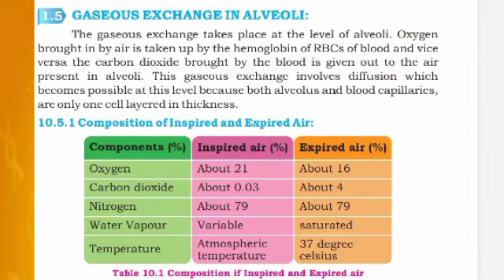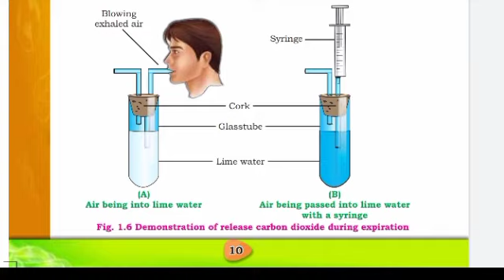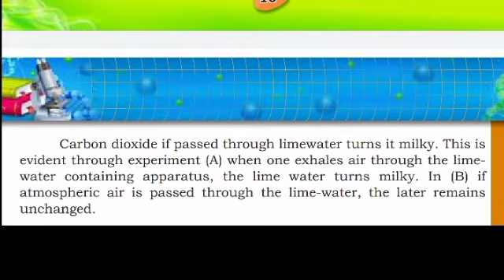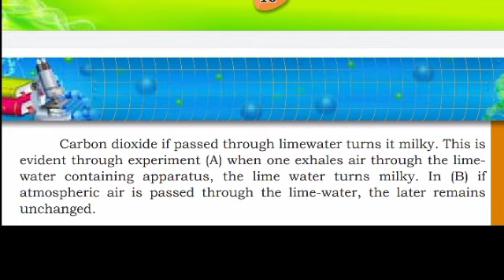Gaseous exchange in alveoli class 10 | Biology class 10 chapter 1 | Class 10 new biology book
gaseous exchange class 10
class 10 biology chapter 1 gaseous exchange
gaseous exchange 10th class
gaseous exchange in humans class 10